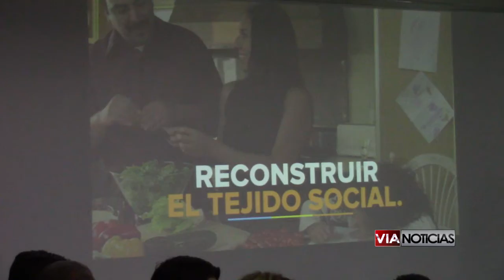Diego Sinhué se reúne con miembros de COPARMEX